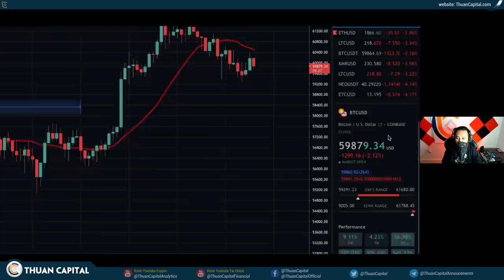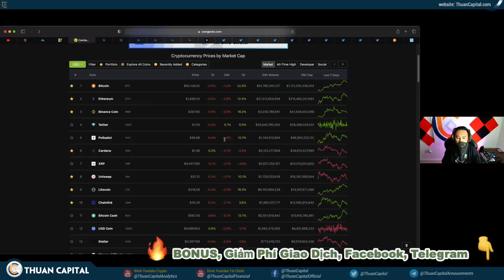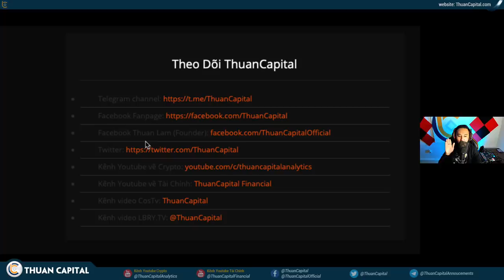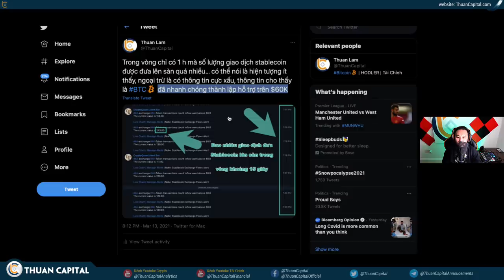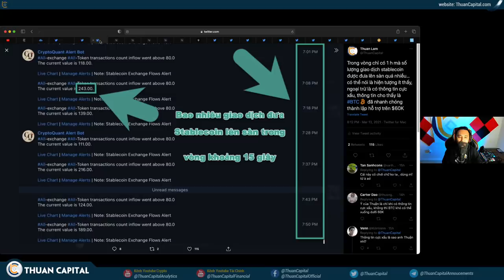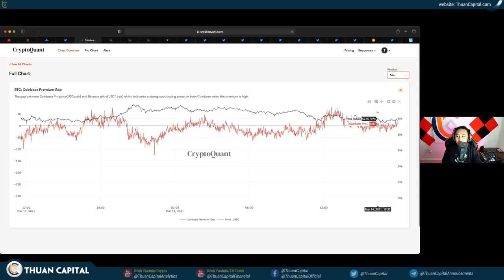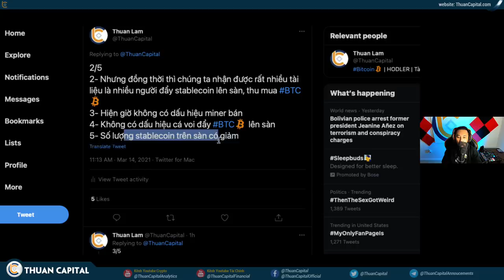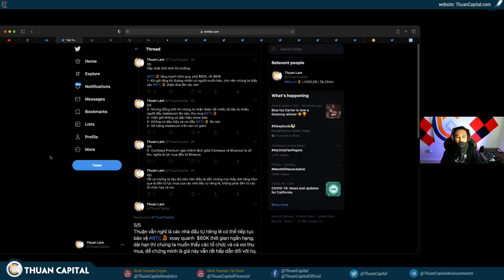969 - HODLER, BITCOIN Có Giữ $60K ĐƯỢC KHÔNG?